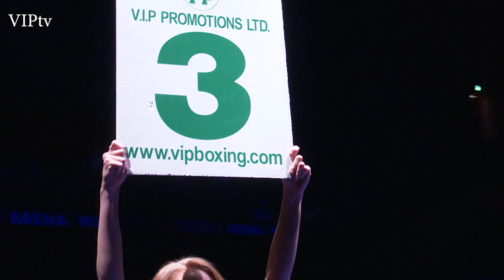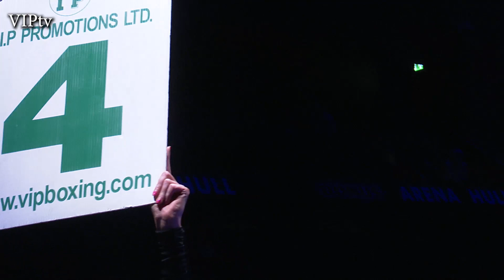Sonny Taylor v Pawel Strykowski at Bonus Arena Hull on 29.02.20